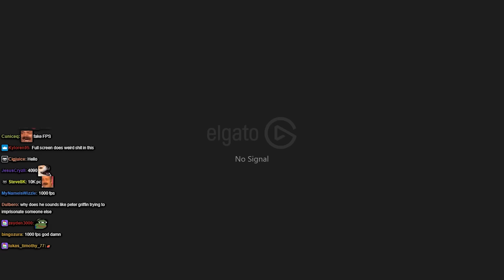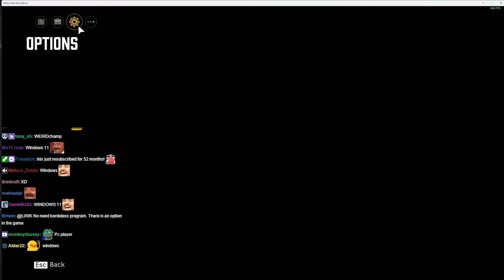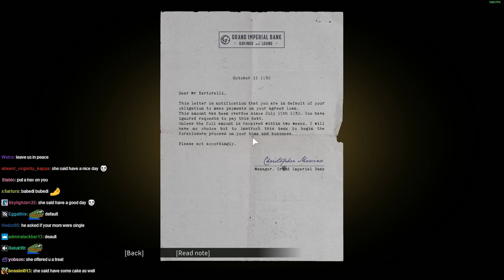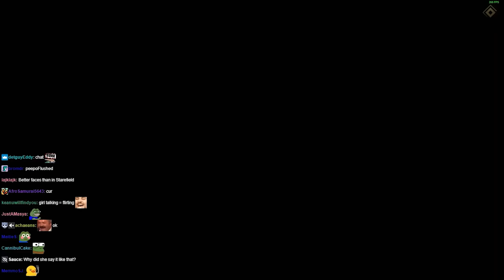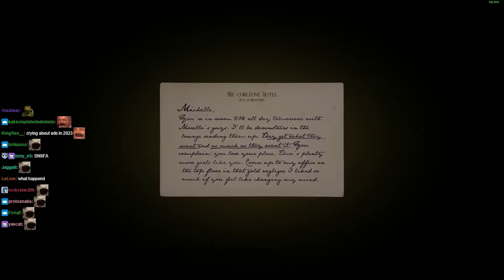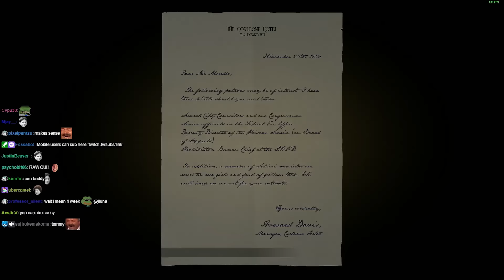Lirik plays Mafia: Definitive Edition [Part 1]